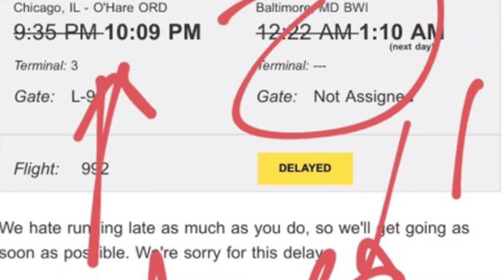DonCon An Entrepreneurs Journey: Chicago Visit. $15 MIN WAGE, kind of. Q&A, kind of.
I visited the Chicago store to talk to one of my employees about a raise and promotion. My flight got delayed in O'Hare so I answered some Q&A and also talked a little about the 15 dollar minimum wage.

Buy a copy of "Zero Down Business" How to buy an existing business with little to no money.

Have you ever wanted to own your own business but felt that you don’t have the necessary money to? Have you ever considered that it is possible to buy an EXISTING business for very little or even no money?

I’m an entrepreneur. I’m not an app developer, and I am not a blogger. I do not sell screen printed tshirts and I don’t have private label products on Amazon.

I have bought several existing brick and mortar businesses and a few times with no money up front at all. I want to show you how too.